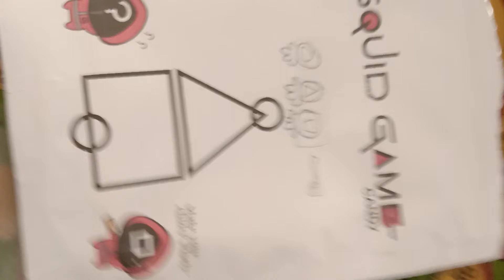squid game with my sister see who win